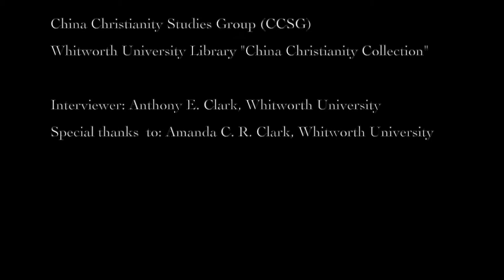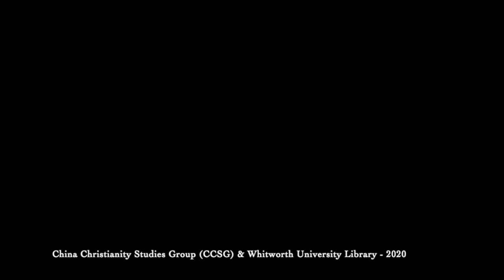Interview 15 - Dr. Daryl Ireland